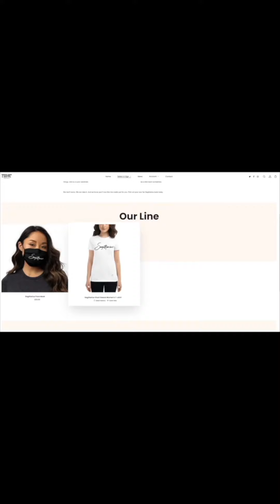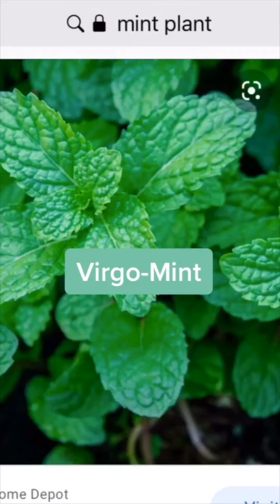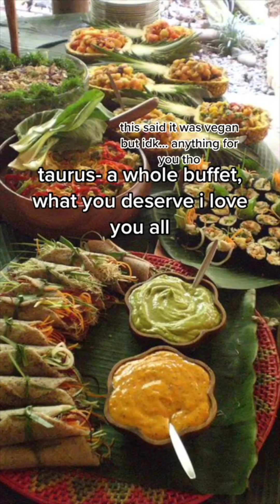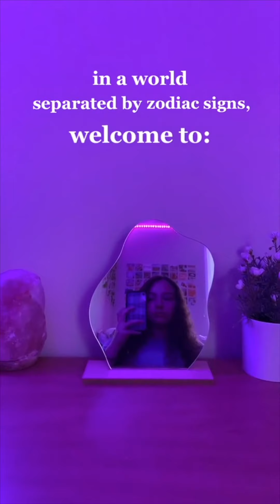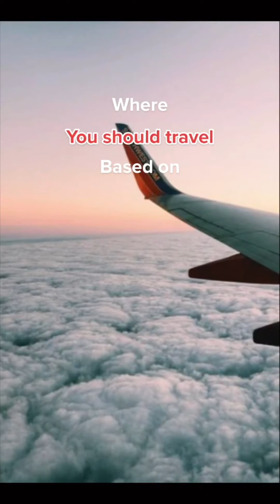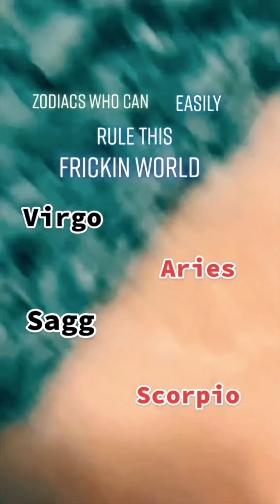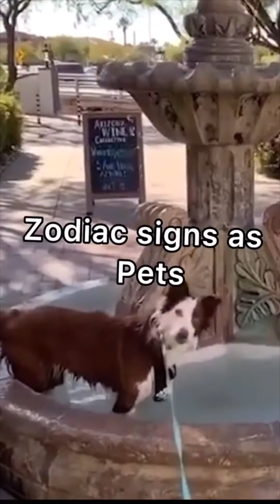Zodiac Signs Compilation